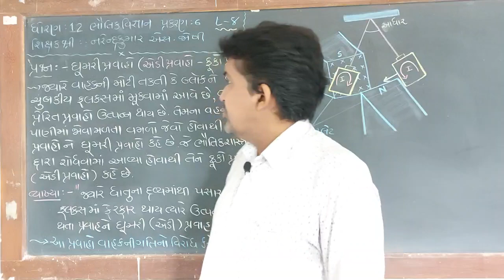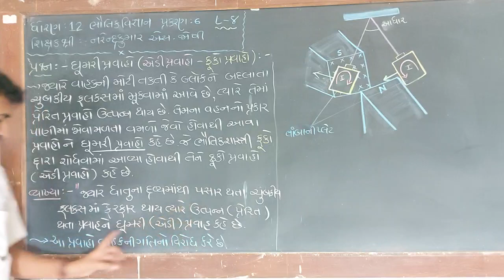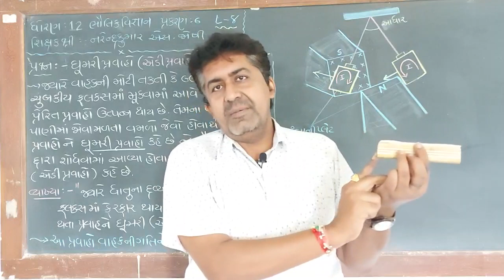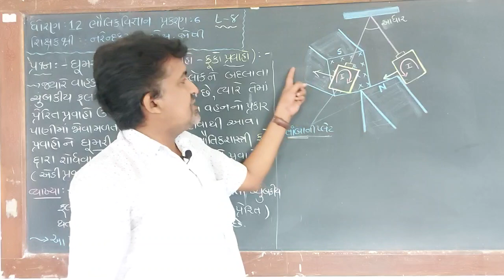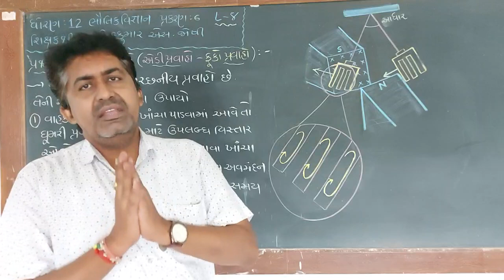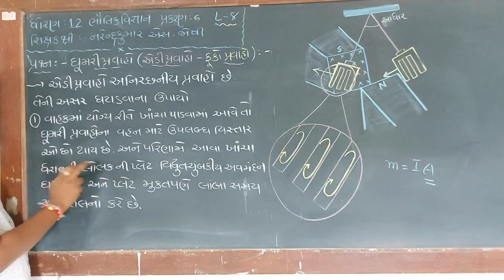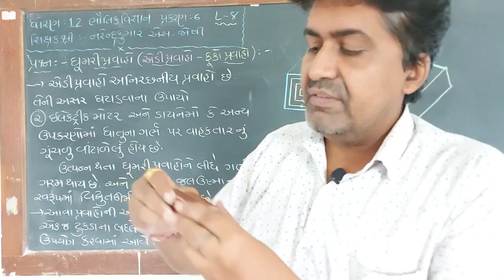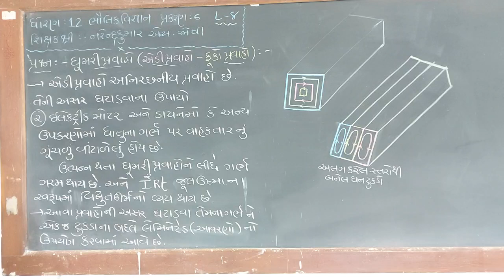STD - 12 પ્રકરણ 6 એડી પ્રવાહો (L-8)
શ્રી એન.એસ.જોષી